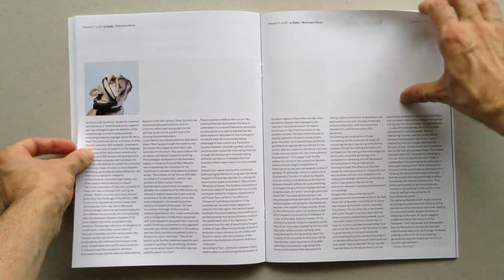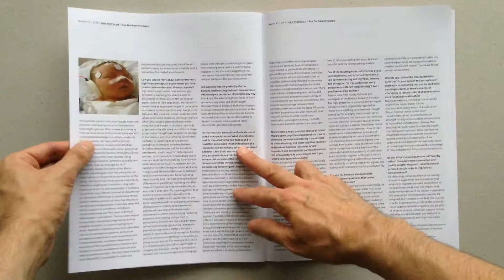Neural issue # 47, Winter 2014, Art in the Age of Neurological Reproduction